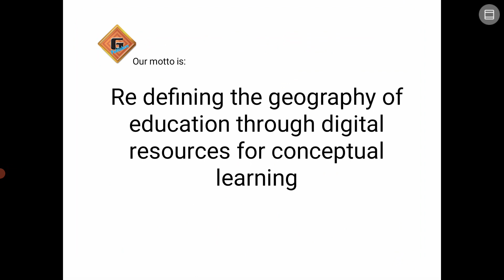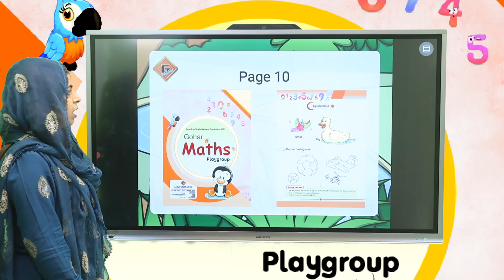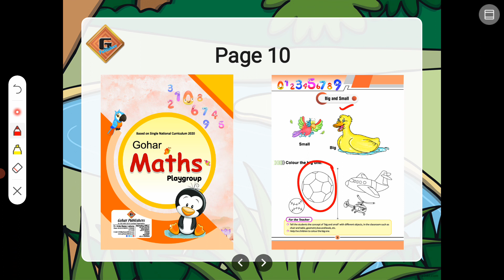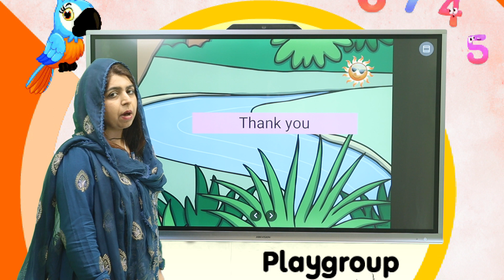Gohar Maths Playgroup|Lecture 8